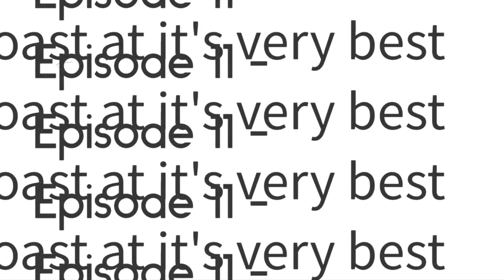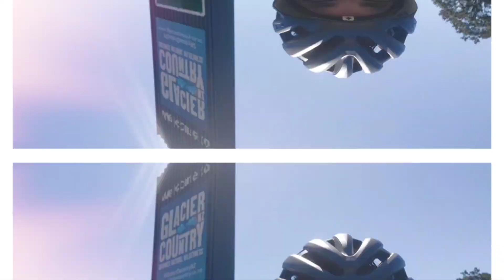Ep.11 - Westcoast at it's very best - Fox Glacier to Hari Hari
We continue riding together, climbing the two mountains on the way to Franz-Josef, continue, have a lot of fun, until...